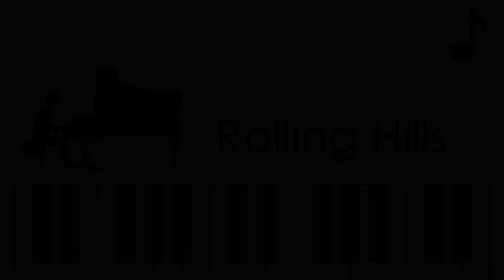Rolling Hills || Josef Piano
I don't know how I feel about this video, but here you guys go.
Sending you love and thanksgiving!    -Josef Creations